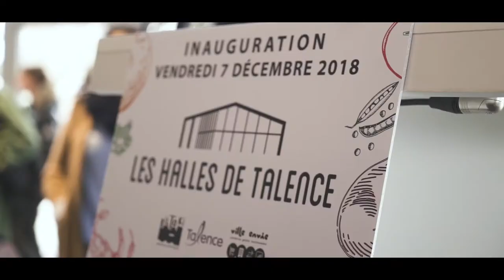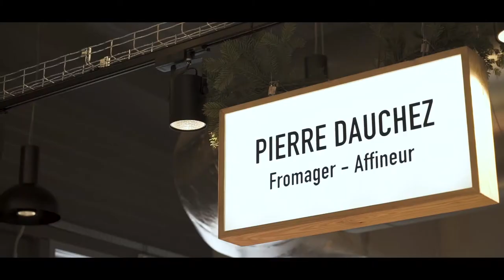Halles de Talence - Inauguration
Retour en images sur l'inauguration des Halles de Talence.
Un lieu de vie convivial où commerçants passionnés et produits de qualité se mélangent.